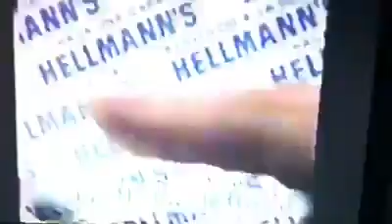Buenas Noticias - Demasiados accidentes de tránsito (1993) [TRECHO]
Trecho do episódio "Demasiados accidentes de tránsito" do programa Buenas Noticias, de 1993/94.